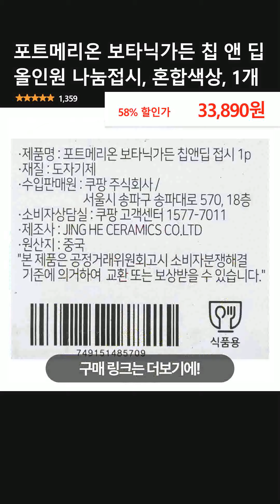포트메리온 보타닉가든 칩 앤 딥 올인원 나눔접시, 혼합색상, 1개